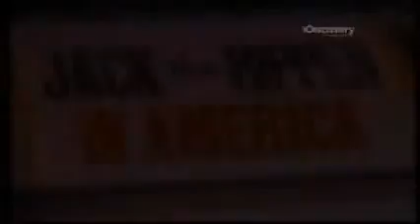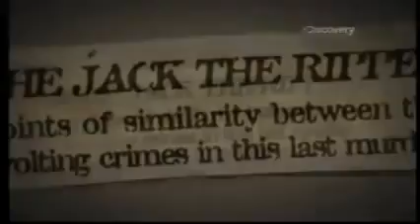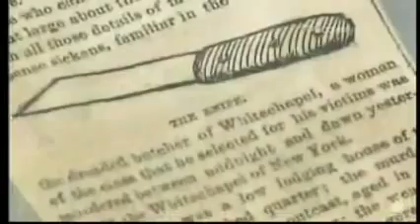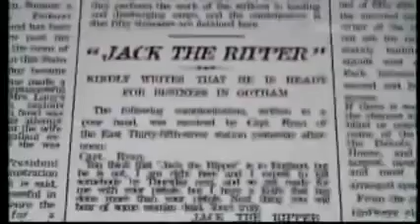Ed Norris on Carrie Brown Murder 1 of 5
Ripper in NYC ?